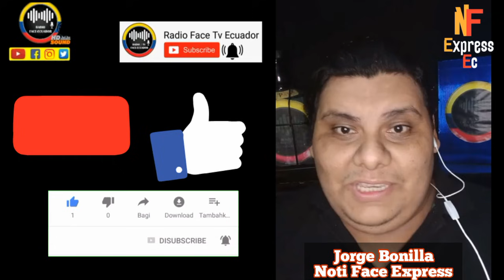GUILLERMO LASSO D3S3SP3R4DO PandoraPappers TERMINA EL PODER MIENTRAS ECUADOR SE CA3 A P3D4ZOS RFE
GUILLERMO LASSO DESESPERADO POR PandoraPappers SE LE TERMINA EL PODER MIENTRAS EL ECUADOR SE CAE A PEDAZOS RFE TV 👇